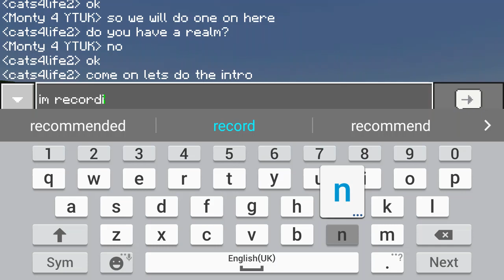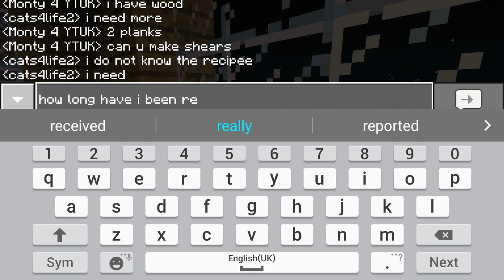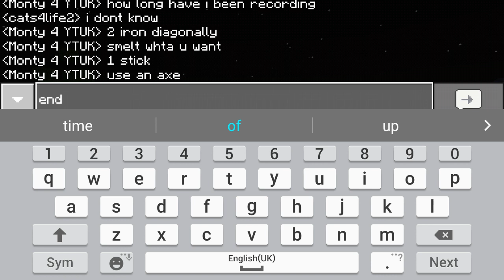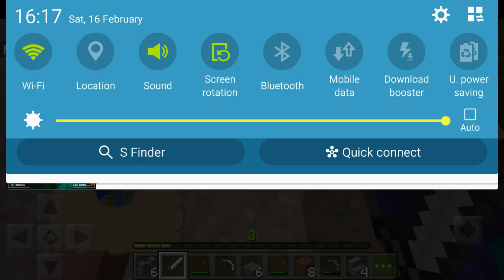Minecraft Survival 1.9!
Me and Cats4life2 r doing survival together